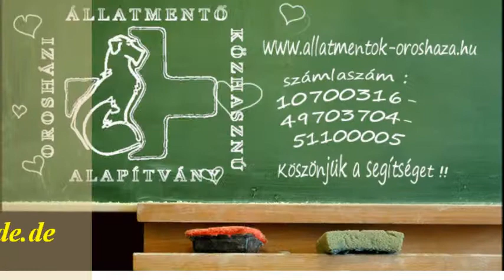Orosházi Állatmentő Alapítvány. Kajla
Kajla vizsla a kezdetek